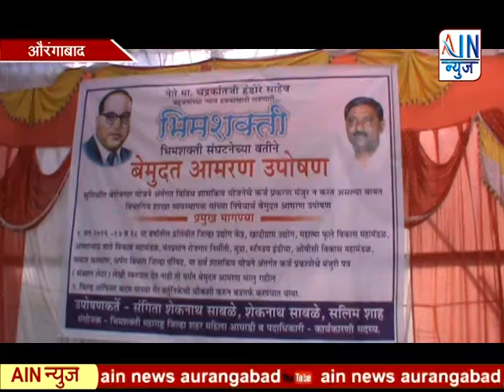भीम शक्ती संघटनेच्या विविध मागण्यांसाठी स्टेट बँक ऑफ इंडियाच्या झोनल क्र.२ येथे उपोषण